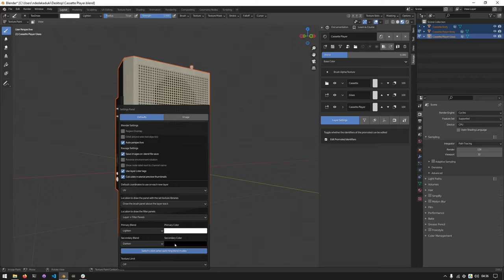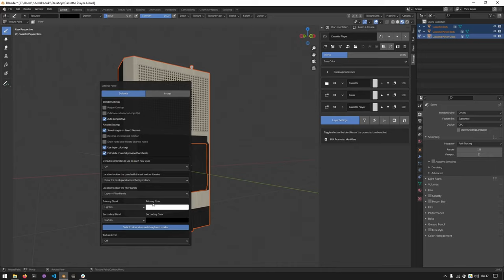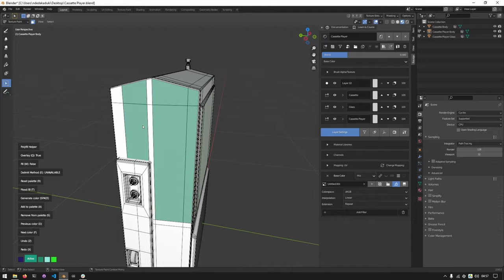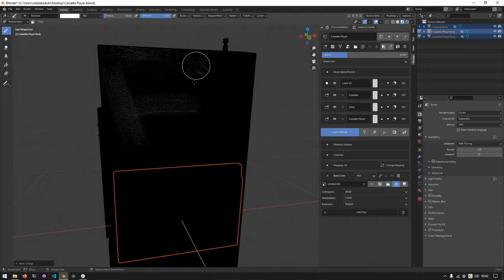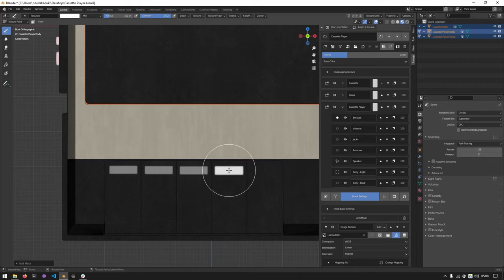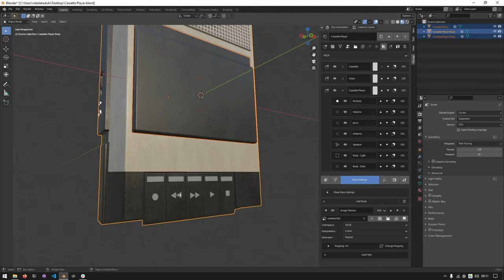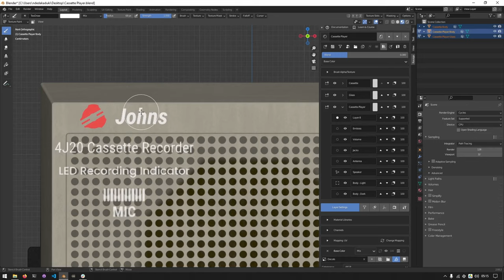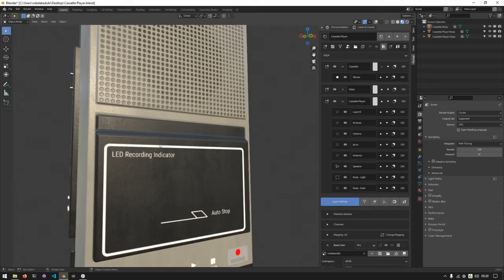Ravage 2 - Getting Started 004: Texture Painting & Helper Tools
In this project-based course, we'll work on texturing a cassette player asset from start to finish; this will help in building a foundation for your own creative texturing workflows.